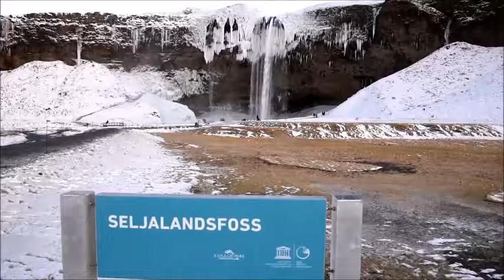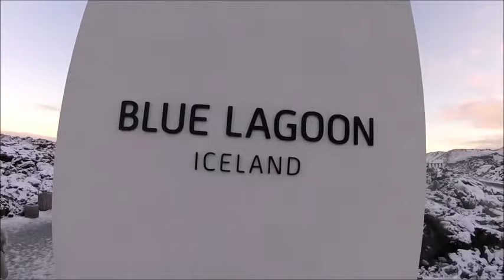The land of fire and ice - ICELAND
Our experience in the country of fire and ice on a tour to waterfalls, hot springs and last but not least  the spectacular  Aurora Borealis